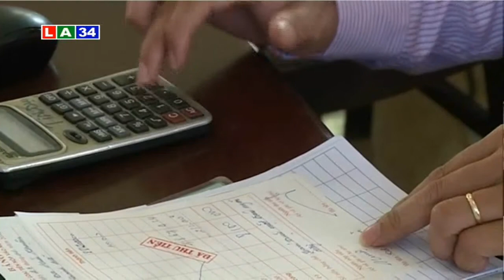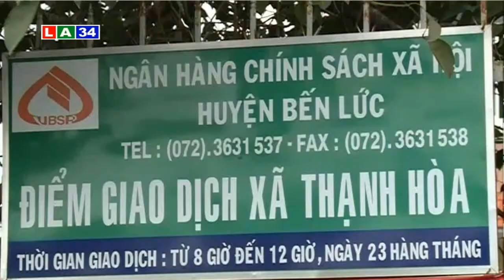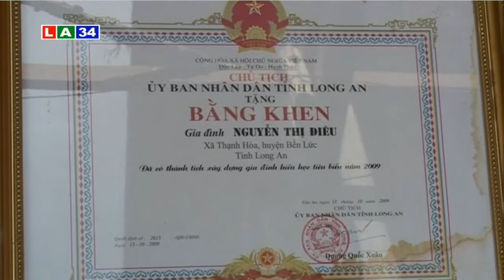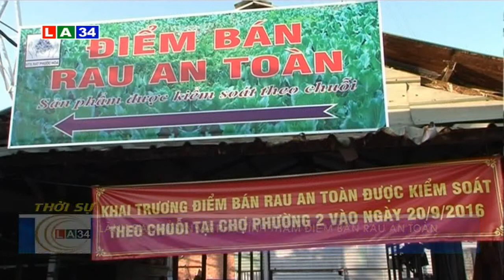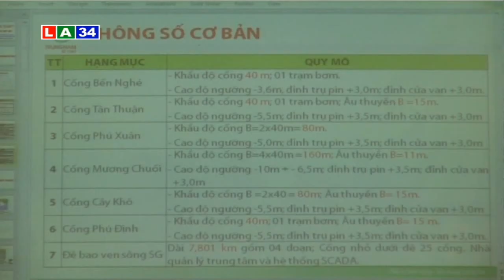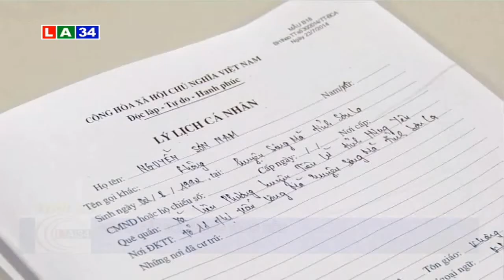Bản tin thời sự tối 25 11 2016 | LATV